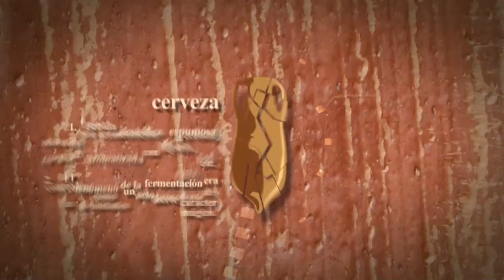Cata COMPARATIVA de RADLERS - 🍋🍺 - Mejores cervezas con zumo de limón 2024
Como es costumbre en verano, probamos y opinamos sobre cervezas con limón. Ya sabéis, las claras que se comercializan como Radler, cada vez más habituales y populares.

Este 2024 catamos y comparamos la Karlsquell Radler (2,2% vol.), la Ramblers Radler (también 2,2% vol.), la San Miguel Radler (3,2% vol.) y la Damm Lemon (también 3,2% vol.).

📑 Índice del vídeo:
00:00 Cabecera
00:21 Introducción
00:42 Karlsquell Radler
01:16 Ramblers Radler
02:00 San Miguel Radler
03:09 Damm Lemon
03:55 Conclusiones